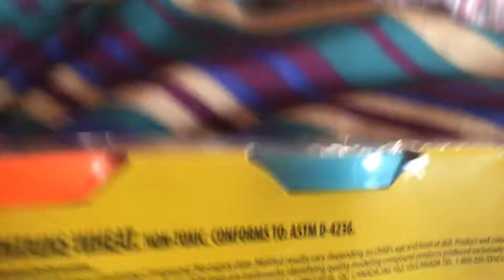5 Below Haul 1/20/20